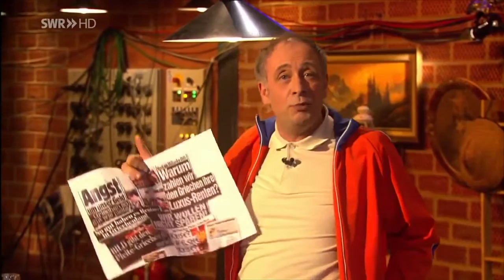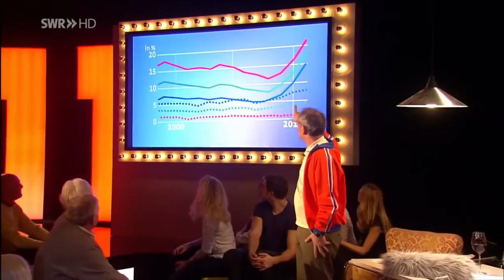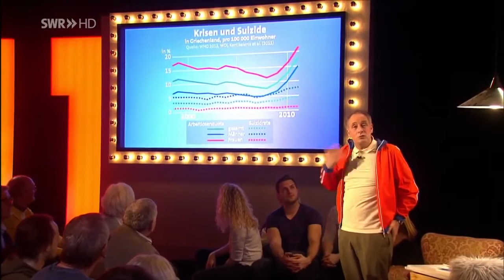Alfons und Gäste - Alfons über Griechenland (03.2015)